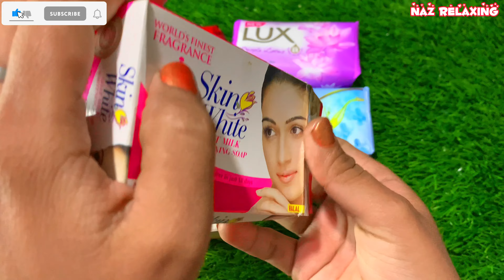Viaje Sensorial con Jabones Únicos 🌌🧼 | ASMR Desempaque para Estados Unidos 🇺🇸✨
¡Bienvenidos a un viaje sensorial de relajación y bienestar! En este fascinante video, exploraremos el mundo encantado de los jabones con una experiencia ASMR única. Desde texturas suaves hasta sonidos relajantes, cada desempaque es un ritual para tus sentidos.

🌈 Descubre la magia de los jabones exclusivos en este viaje táctil y auditivo.
🧼 Sumérgete en aromas exquisitos que te transportarán a un oasis de tranquilidad.
🌟 Disfruta de una sinfonía de relajación con la exquisitez de nuestros jabones premium.
💆‍♂️ Experimenta un ritual de tranquilidad, cuidado personal y bienestar.